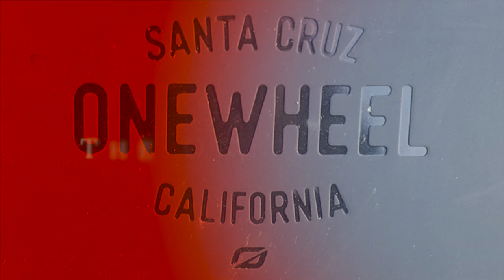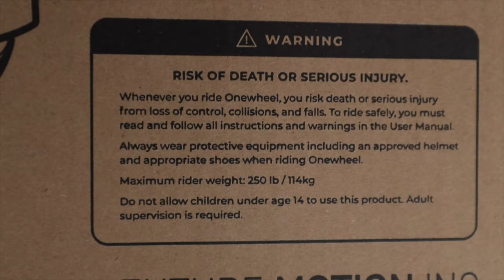Onewheel pint / only for youtuber ?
Why Youtuber driving electric vehicles like boosted board or onewheel

Beats by: Joakim Karud